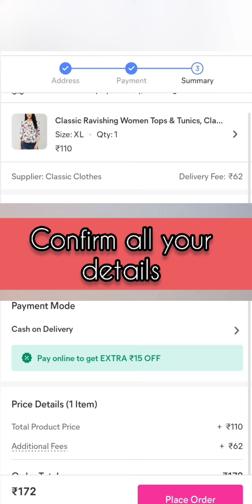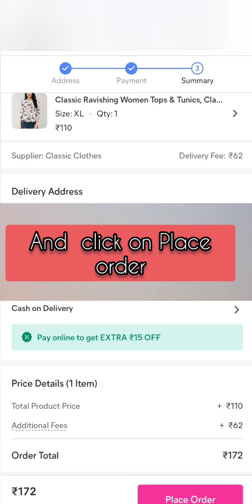How to shop on Meesho App/online shopping🛍️💸/Messho/mahaindiancommunityleague/Riya Gaonkar